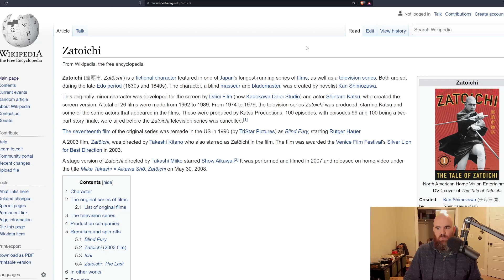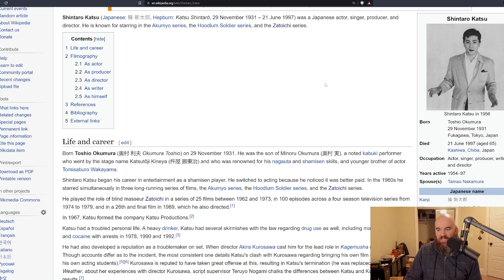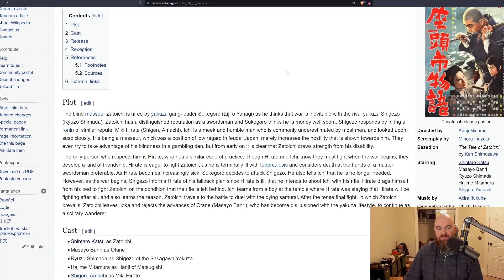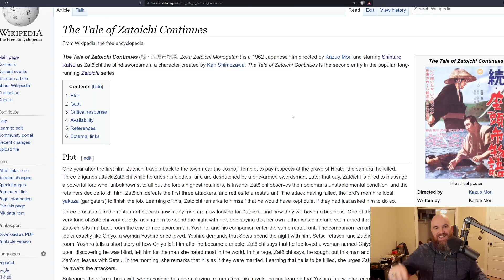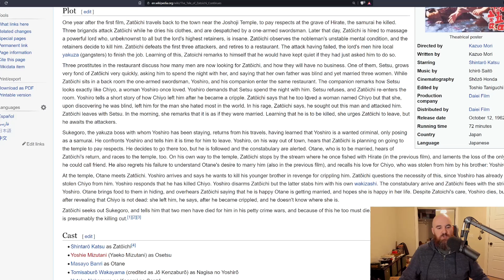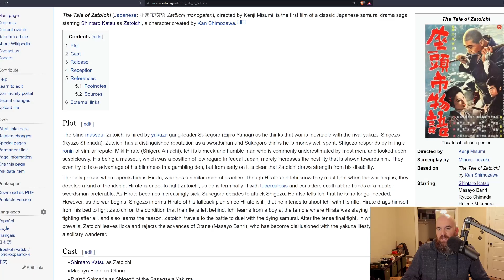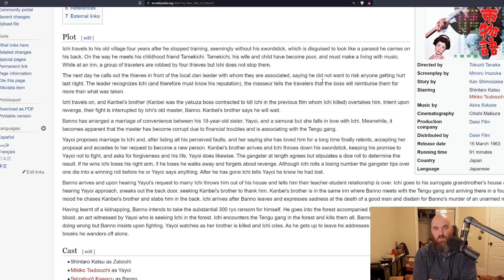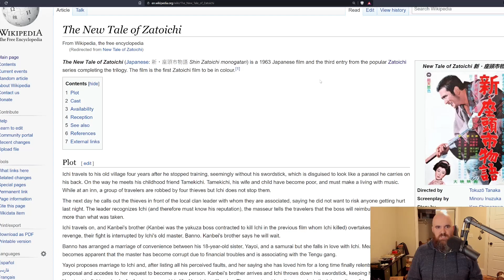Zatoichi Trilogy Retro Review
The Tale of Zatoichi, The Tale of Zatoichi Continues, and The New Tale of Zatoichi make up a trilogy of sorts of movies from 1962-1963 introducing the world to an amazing character, Zatoichi, who is blind and yet also a master swordsman

Zatoichi (座頭市, Zatōichi) is a fictional character featured in one of Japan's longest-running series of films, as well as a television series. Both are set during the late Edo period (1830s and 1840s). The character, a blind masseur and blademaster, was created by novelist Kan Shimozawa.

This originally minor character was developed for the screen by Daiei Film (now Kadokawa Daiei Studio) and actor Shintaro Katsu, who created the screen version. A total of 26 films were made from 1962 to 1989. From 1974 to 1979, the television series Zatoichi was produced, starring Katsu and some of the same actors that appeared in the films. These were produced by Katsu Productions. 100 episodes, with episodes 99 and 100 being a two-part story finale, were aired before the Zatoichi television series was cancelled. (Source Wikipedia)

or

Crypto:
Bitcoin: 38DJeVNELLHnoo1tEogba9MnwDYaf8YkQT
Ethereum: 0xFfD58ea7545b833749b3373d5F31bC993F950e2e